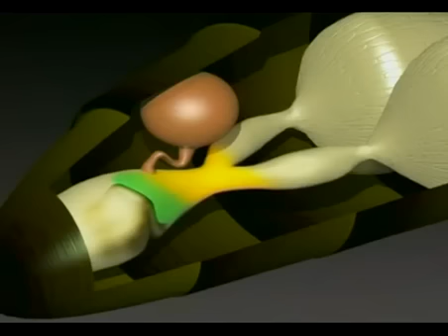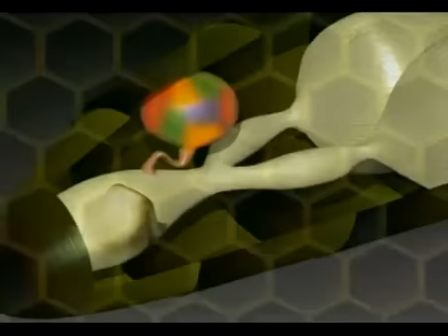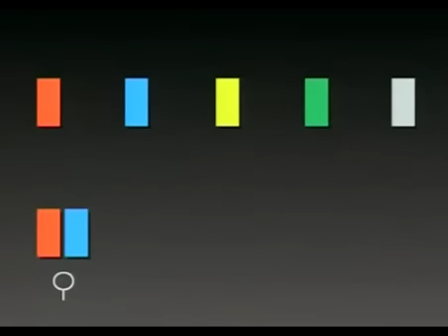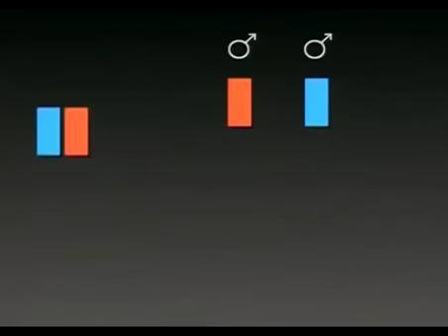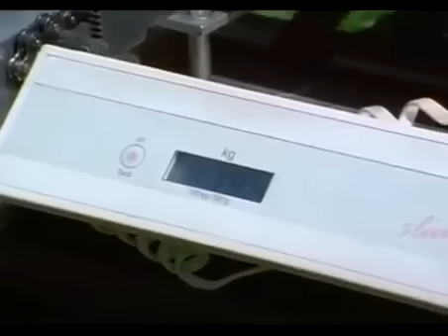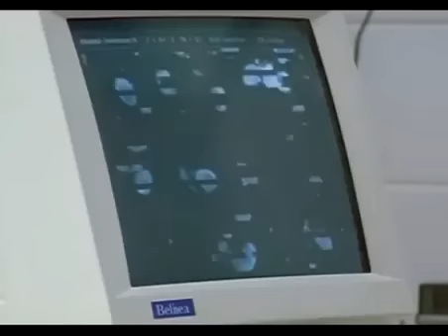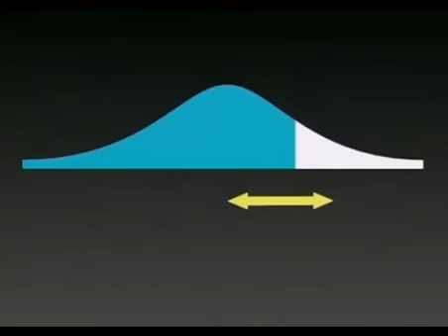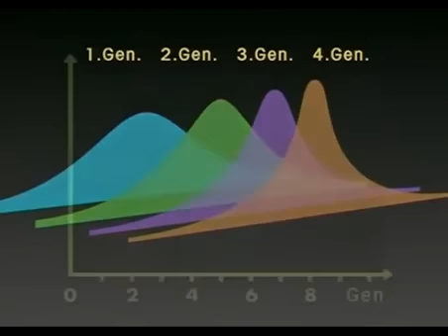Селекция медоносной пчелы, IWF, Германия